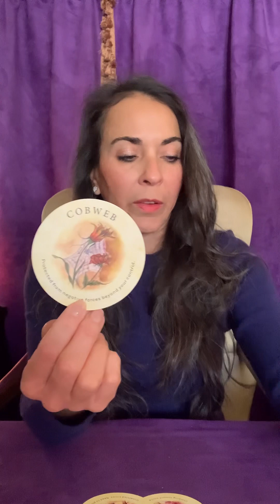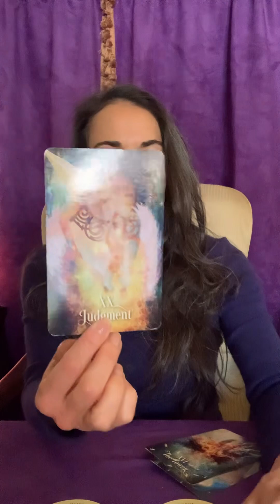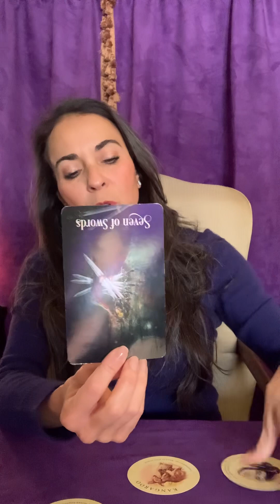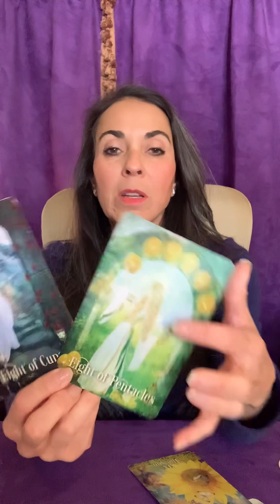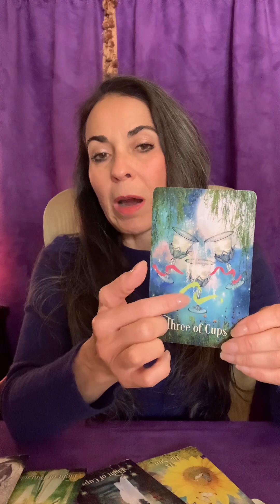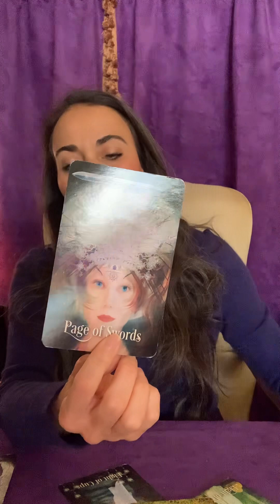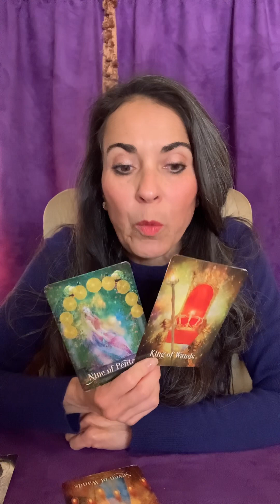Nine Of Pentacles & Queen of Wands